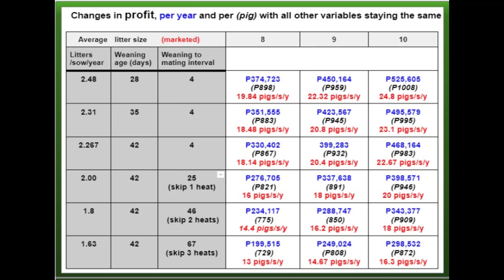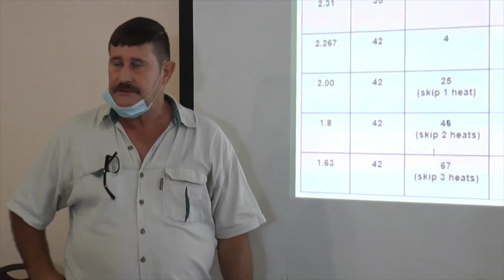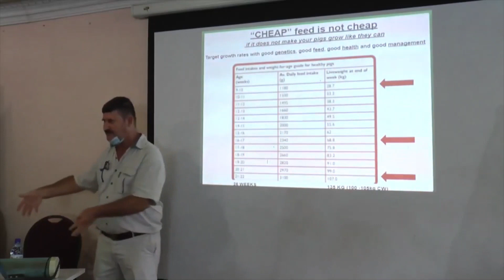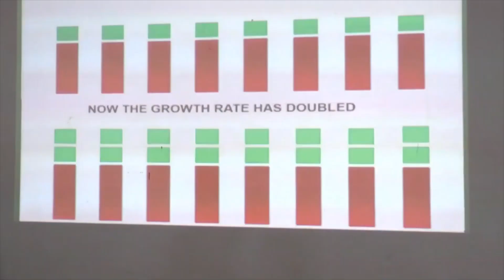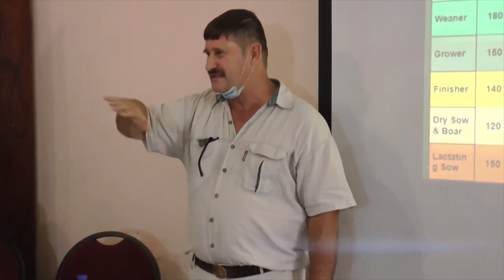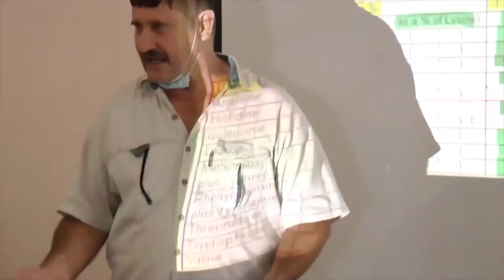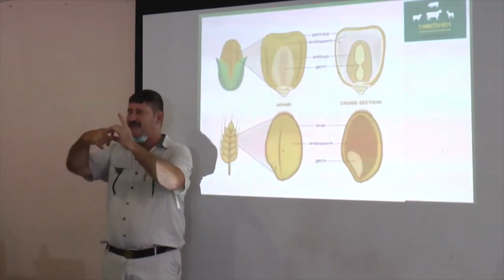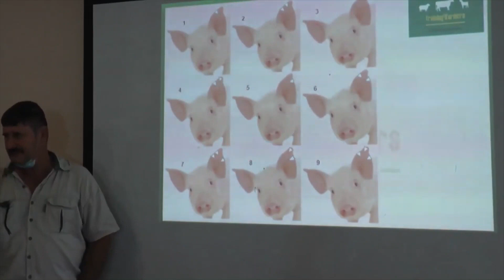Secrets to Optimal Pig Feeding: Unlocking Their Nutritional Needs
Want to learn how to feed your pigs? This workshop will teach you everything you need to know about feeding your pigs.
00:00:00 The problems with researching information about pig farming
00:03:30 Calculating feed consumption and profitability calculator (influence of weaning age and weaning-to-remating-interval and average litter size)
00:06:05 Weekly routine on a commercial pig farm
00:13:18 CHEAP FEED is NOT cheap if it DOES NOT make your pigs grow...
00:14:45 Gains to be made by improving your efficiencies (Av litter size, shorter weaning age and days to re-mating FAR exceed small perceived gains on "cheap-feed"
00:16: 20 Sow and litter feeding to achieve 7- 8kg weaner at 4 weeks AND get sow remated within 7 days
00:17:45 Mate gilts on WEIGHT not Age ! and the difference between PUBERTY and SEXUAL MATURITY
00:32:15 STRESS FACTORS at weaning
00:34:15 Industry standard growth rates, weight-for age and feed consumption per day
00:40:00 Good genetics - influence on profitability
00:43:15 How to KNOW EXACTLY how old EVERY pig in your piggery is - WHY IS THAT IMPORTANT?
00:45:48 Ear notching System by week of the year they are born in..
00:50:00 When should teeth and tails be removed and Iron Injection & ear notching be done?
00:51:50 Do you do castration?
00:56:20 Advantages of Scheduling matings/farrowings equally throughout the year
00:59:20 HOW TO SAVE ON FEED COST of producing a pig.
01:06:28 WHY is it taking you so much longer to reach market weight - EVEN when you are feeding commercially produced feed...
01:14:00 When do you start feeding Creep, weaner and grower feeds?
01:14:51 Feeding of gilts meant for going into your breeding herd.. and pregnant sows
01:19:00 Feeding of left over feed/ spoiled vegetables - is that recommended?
01:19:45 Constipation in lactating sows and scouring in piglets
01:22:08 How do I know that my sow is pregnant?
Heat spotting and  mating process
01:24:30 Are vaccinations and deworming during pregnancy recommended?
01:26:15 The Mating process, Does and don'ts
01:29:00 More about vaccinations, deworming and immunity
01:32:55 Assisting boars with mating and the mating process
01:43:00 BALANCED DIETS and first limiting nutrients
01:44:46 WHY HIGH FIBER DIETS DOES NOT GIVE YOU DESIRED GROWTH RATES
01:58:20 Feeding levels for sows throughout a whole production cycle, weaning and re-mating (effect on birth weight and conception rates)
02:06:00 Design for a home-made self feeder (to feed grower pigs Ad Lib)